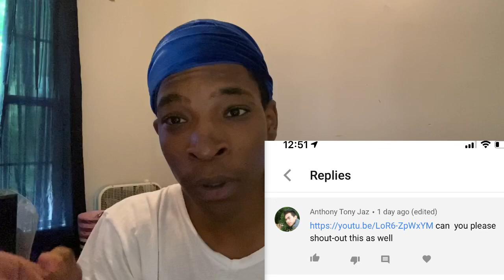PETRA - Jekyll & Hyde COVER | ZORAMCHHANI BAND REACTION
THANKS 4 WATCHING LETS GET 10 PLUS LIKES FOR MORE  Reactions 🔥